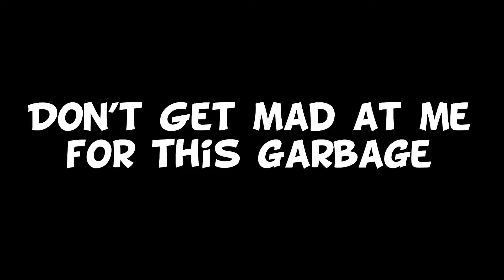Portal : The Saddest Excuse of a Beat - Ep. 7 | Loos & Harlock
Loos continues to be insanely stupid while Larry makes what can only be described as the sound of 5 baby kittens being mushed in a woodchipper